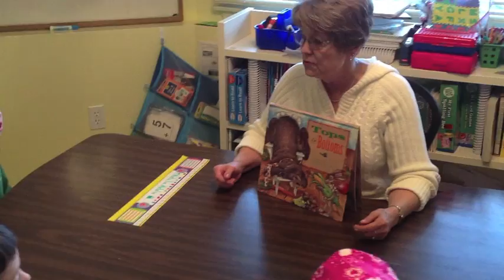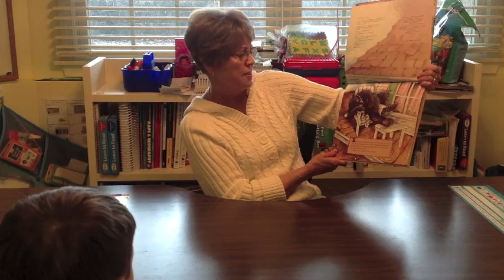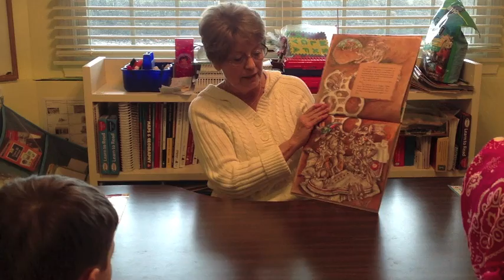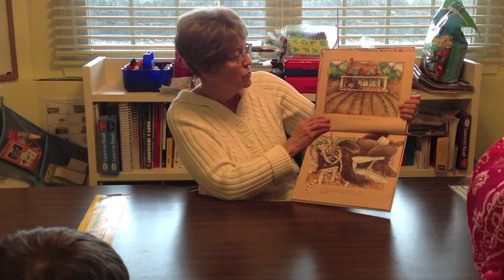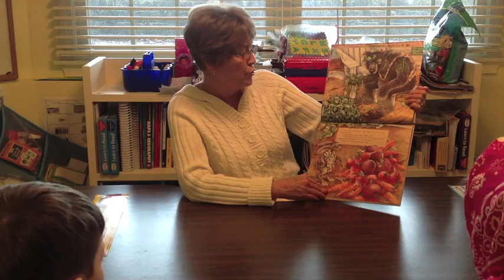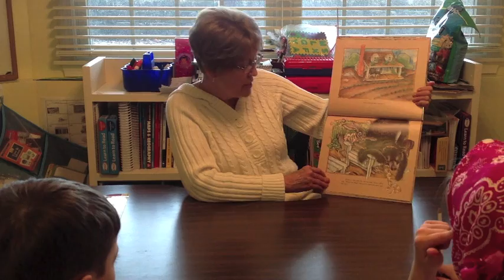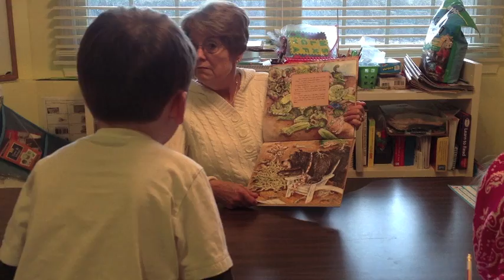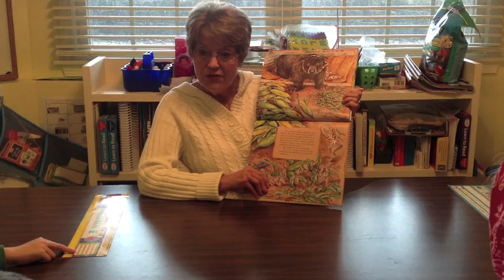Grandma Reading Tops and Bottoms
Grandma Deb, a Retired Reading Recover Teacher, reads the book Tops and Bottoms to her grandchildren. This book helps children learn about plants who produce their vegetable above ground or below ground. A great Science Education Resource for your Elementary Child.